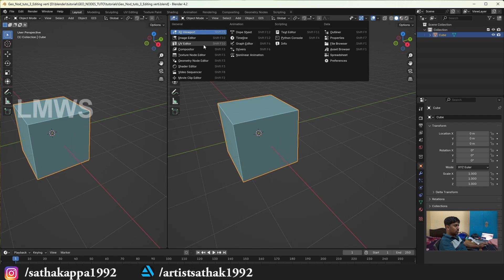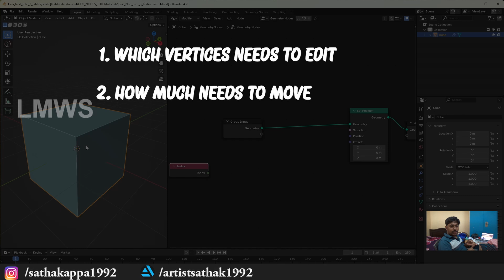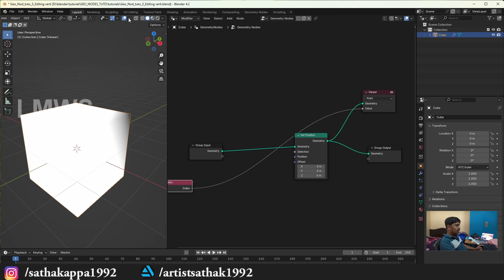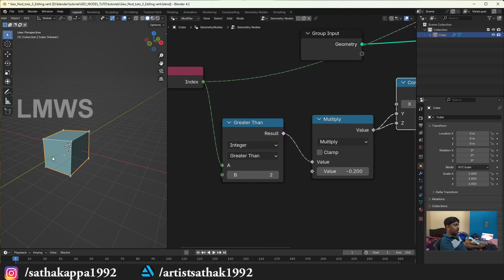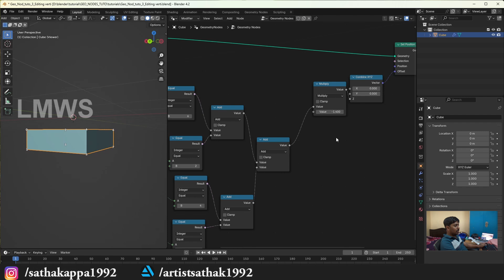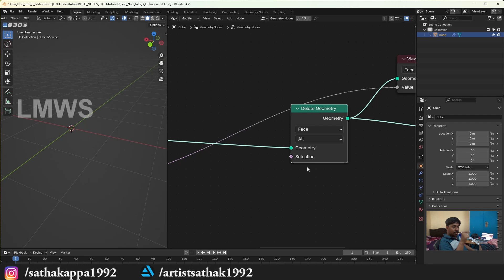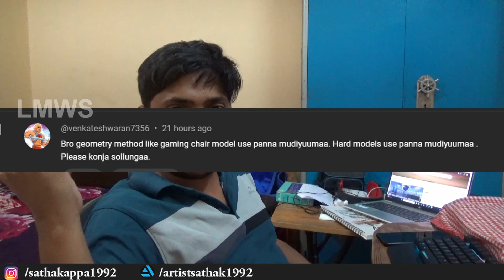Edit Mesh with geometry nodes | Blender in Tamil I LMWS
In this video series, I am teaching you Blender Geometry Nodes for Beginners. This is part-3 of the series ,  teaching about editing the Faces, Edges and vertices of a mesh using geometry nodes.